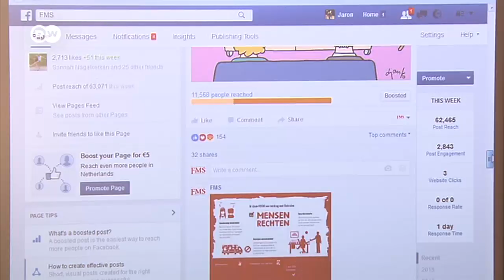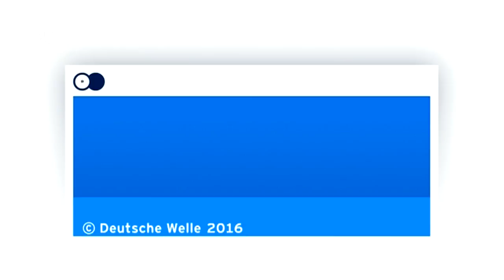Голландцы спорят об ассоциации ЕС-Украина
"У геев и лесбиянок на Украине нет равных прав. Поэтому я голосую "против".  "А я голосую "за". Тогда мы сможем изменить это". С помощью таких рисунков голландцы агитируют за ассоциацию Украина-ЕС.